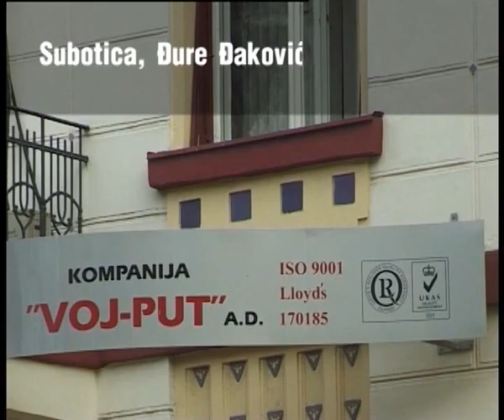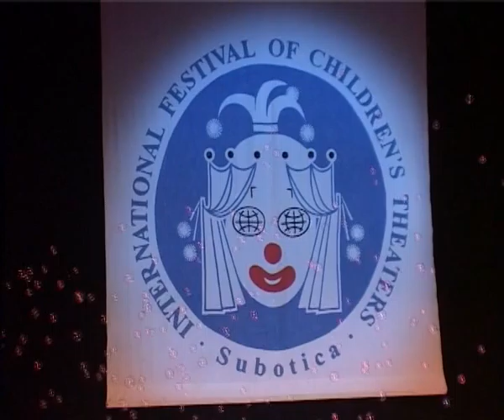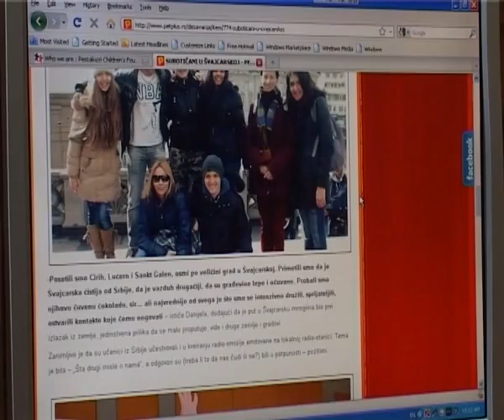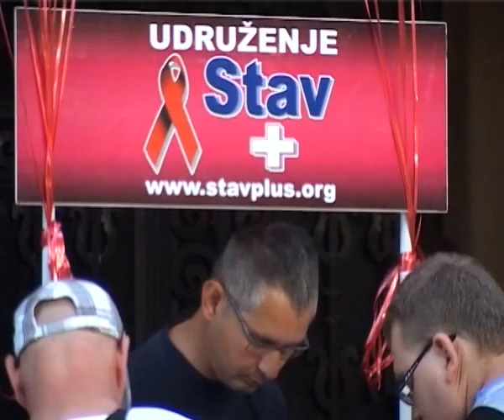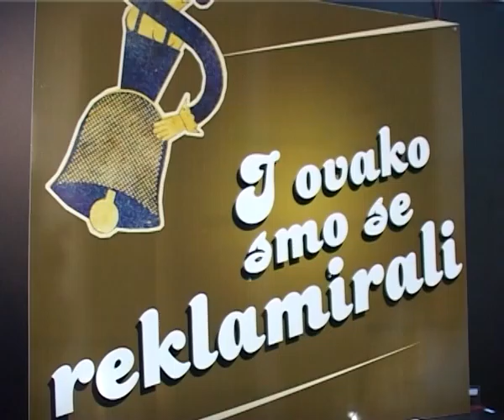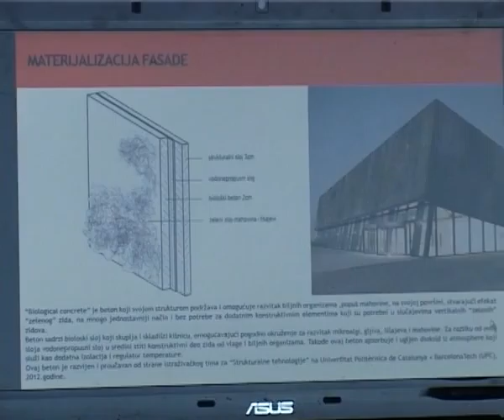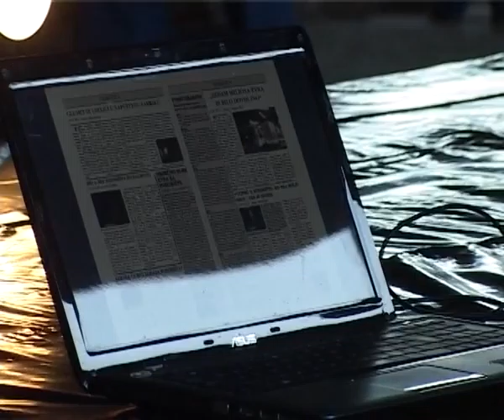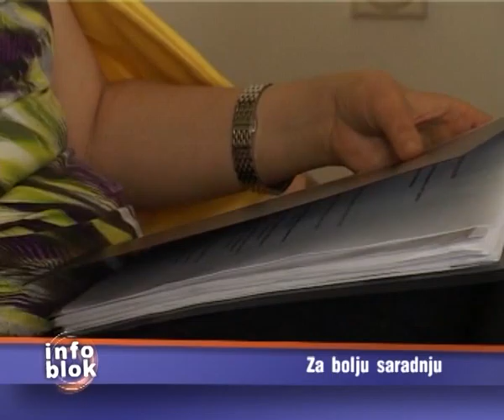Info blok 20.05.2013.